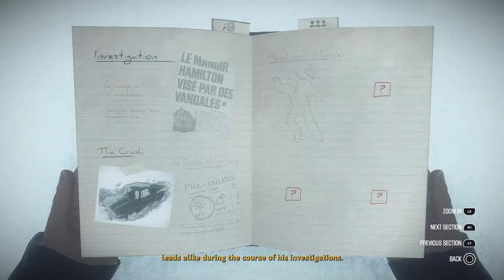KONA - How To Restore The Power At General Store (Chapter 2) Walk-Through ☑️